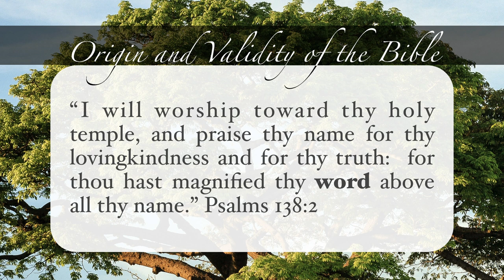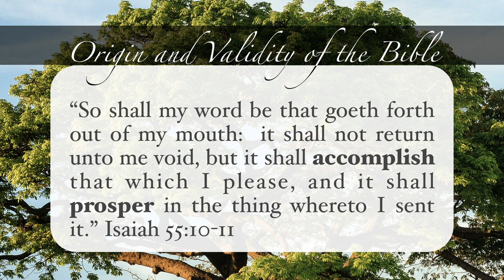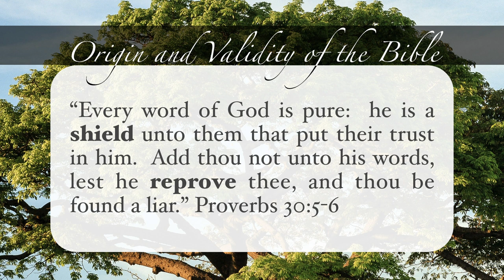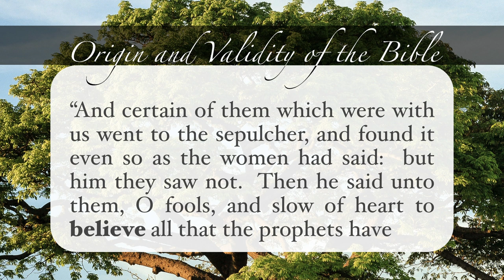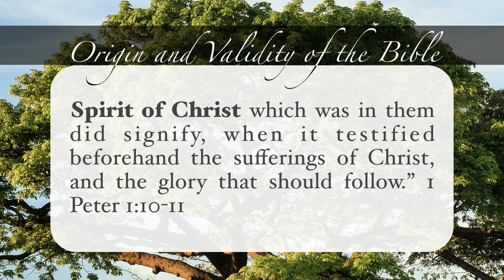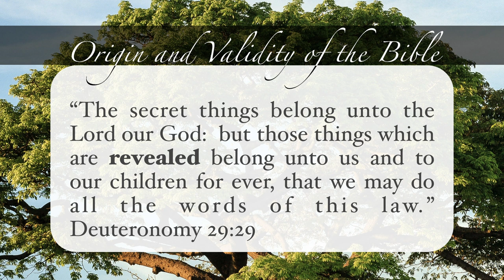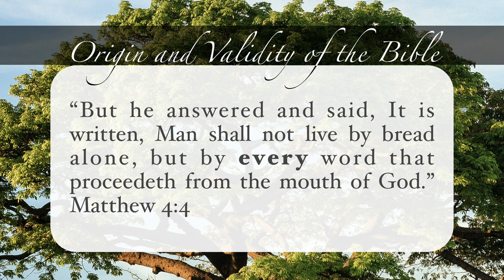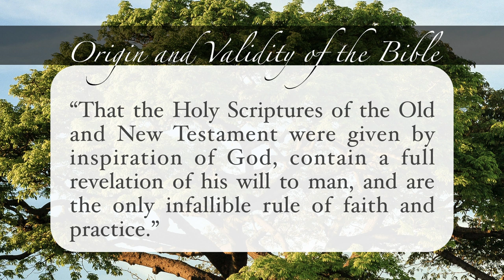Fundamental Principle - 03 - Origin and Validity of the Bible - Daniel Mesa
Pastor Daniel Mesa takes a quick look at the third of the 28 Fundamental Principles from 1889.